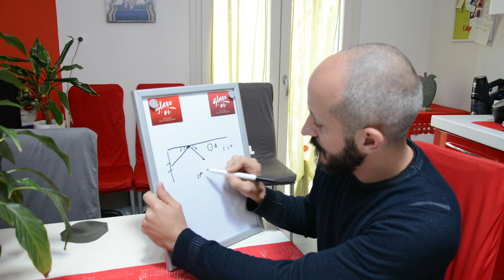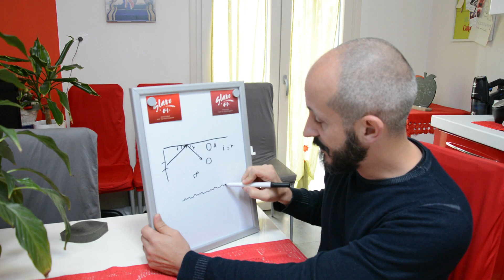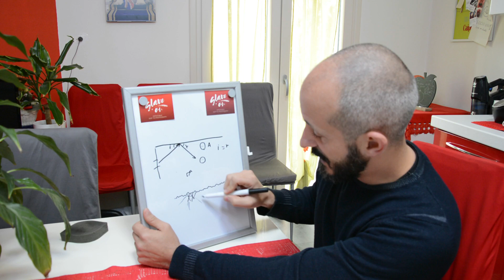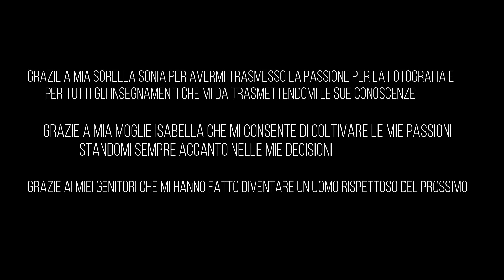La luce riflessa in fotografia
Ciao a tutti, in questo video spiego un pò come viene riflessa la luce sulle superfici e come dobbiamo sfruttare questo fenomeno per le nostre foto